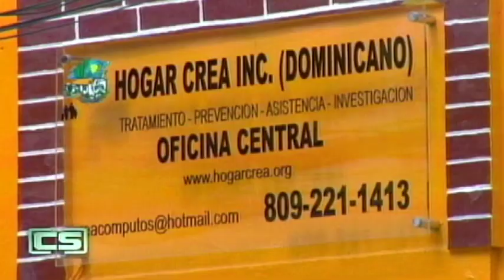Se Pierden 15,000 kilos de Drogas